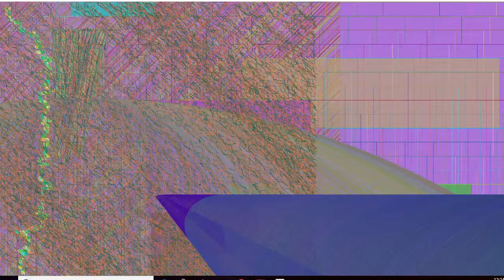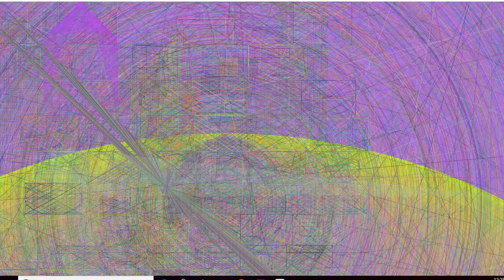Random images creation